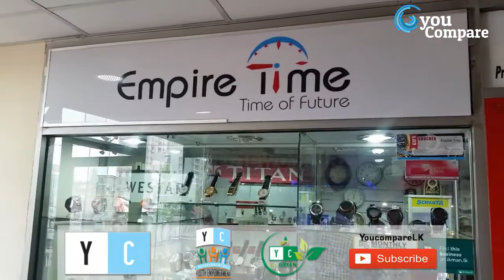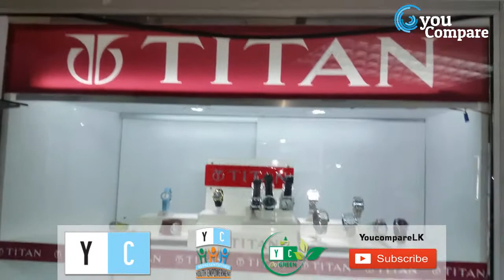Youcompare.lk - Empire Time (Retailer)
Specialized in men’s and women’s branded genuine watches with a wide selection of all the top luxury brands in the market
We select the finest watches from the world’s leading watch brands and trading watches in sri lanka. From an inspirational selection of elegant classics to the latest designer watches, we carry the widest range of Swiss, Japanese and Designer brand watches making it an enjoyable experience in finding the perfect watch / timepiece. Genuine watches with international warranty and our after sales service provides a peace of mind on your investment.

Address - 3-64A, Majestic Ave, Colombo
Mobile / Tel - 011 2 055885
Discounts - 15%

ONLY for youcompare Members .

Goal –
1. To be Sri Lanka's fist choice in education - Brand Building & Ethics.
2. All in one plat form - Technically robust and state of the art virtual platform to make best user experience.
3. Go Green - In relation to the above by revolutionizing the online learning experience, application processing and maintaining data base.
4. Financial assistance to the economy - Discount strategies (Vendors/Institutes) to benefit students and Parents.
5. Youth Empowerment – Special Student counseling programs and career development"

Our focus.